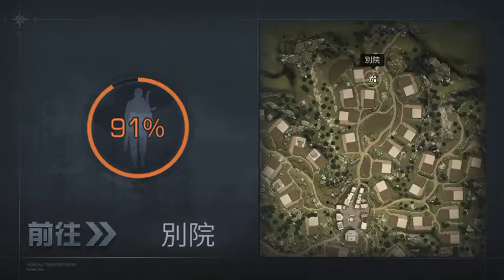2020年11月25日